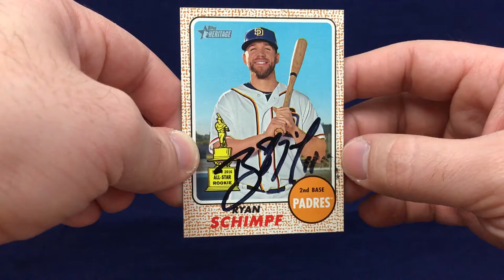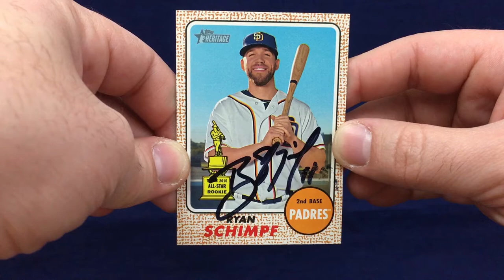TTM Recap Episode 379 - Another Padre Return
This TTM recap episode includes a successful though the mail
autograph request on a trading card.

Ryan Schimpf. San Diego Padres. 1/1 in 257 days.